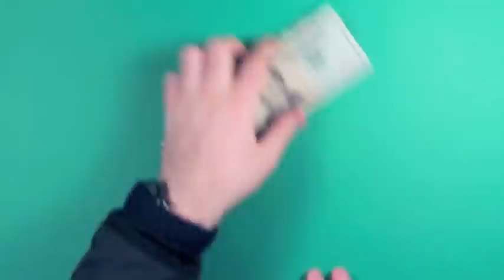Porn vs. Reality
Jane Gardner and Enrique Ferreyros ... wish someone had explained to them that sex in porn is very different from sex in reality.